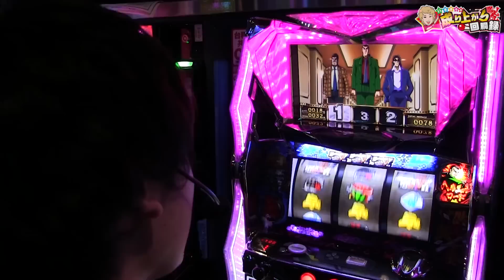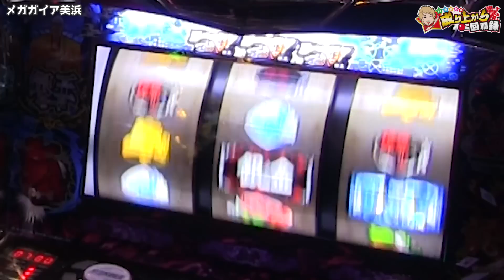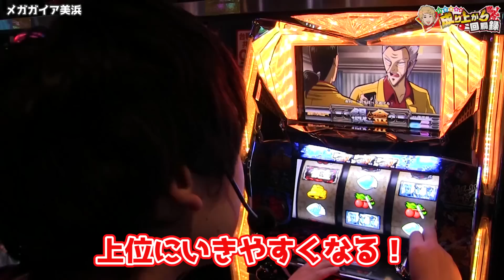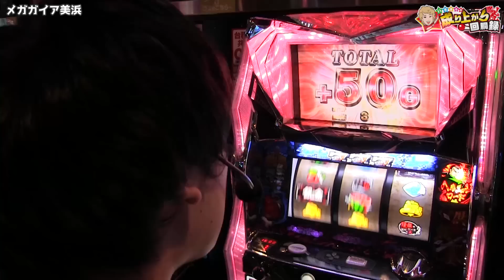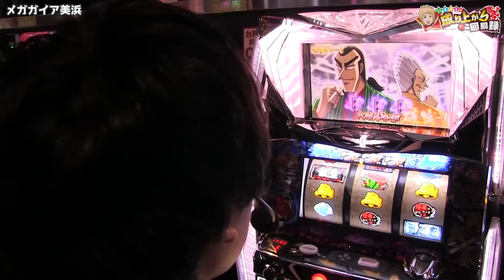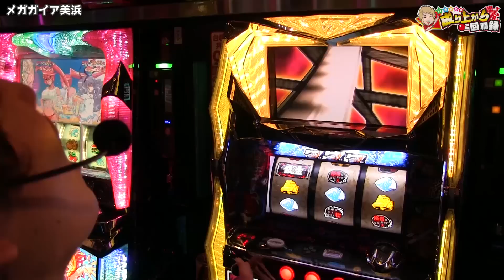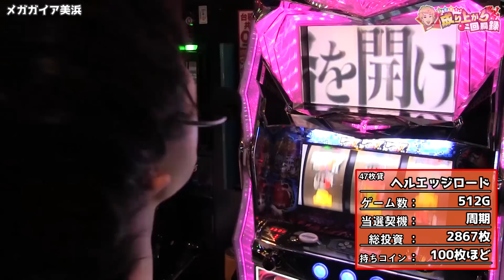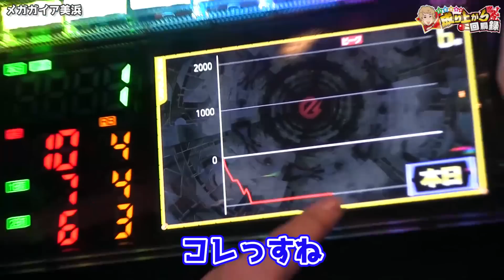【銀と金2】攻略なるか？ヒリつき至上主義いそまる【 いそまるの成り上がり回胴録#302】[パチスロ][スロット]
今回はメガガイア美浜店さんでの実践です。
良い番号引いた時こそ逆に……みたいな時ありますよねｗｗ

ID：『@sps7』で検索!!

是非、あつまる・いそまる・よしき・なぎさを呼んでください！

ご意見、ご感想はこちら！！